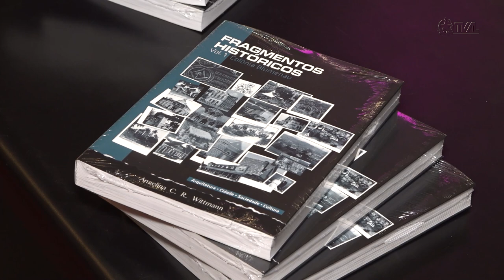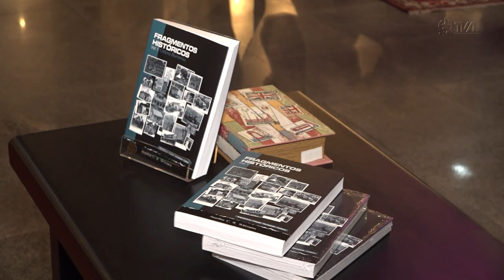É Notícia - Livro sobre região de Blumenau é lançado no parlamento - 10/05/23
Foi lançado na Assembleia Legislativa de Santa Catarina o livro “Fragmentos Históricos - Colônia Blumenau”.  A obra é de autoria da arquiteta, urbanista, pesquisadora e professora Angelina  Wittmann.